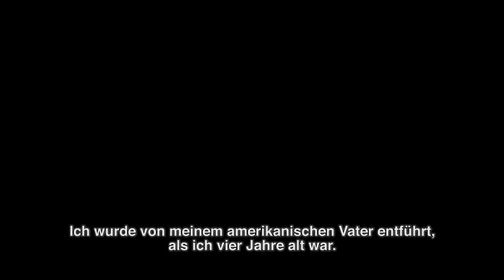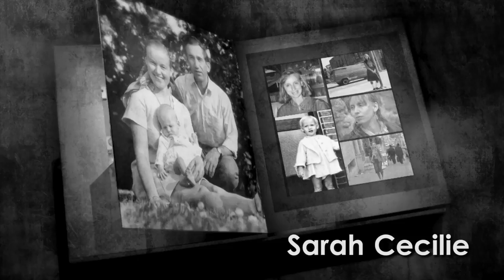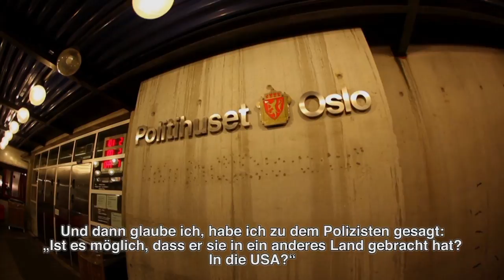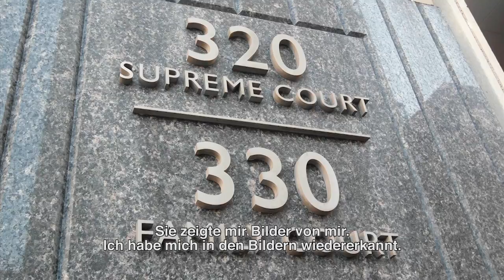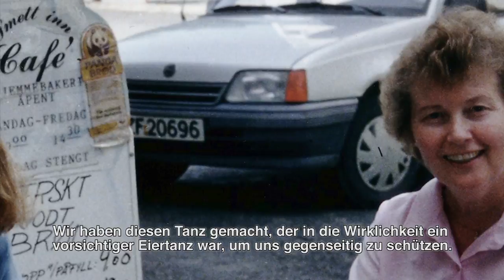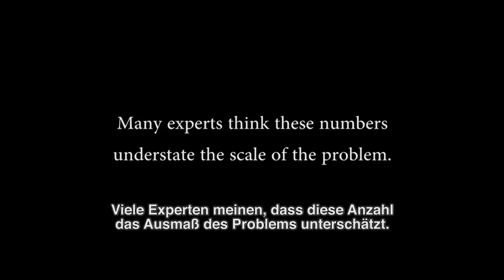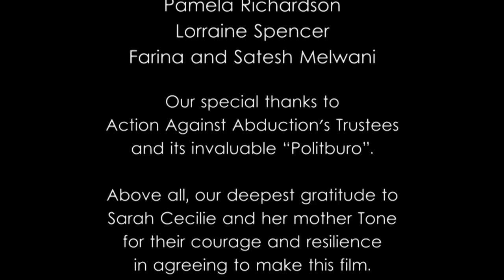"Sarah Cecilie" film produced by PACT, now Action Against Abduction, German version.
The film offers an unprecedented and highly personal insight into parental child abduction and parental alienation, not only on the child but on the whole family.